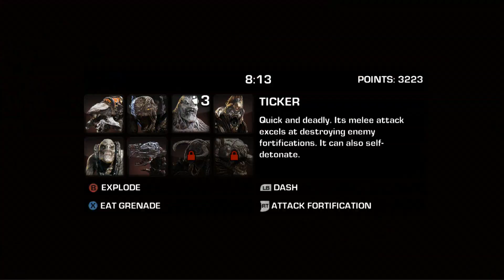gears of war judgement 7/16/2014